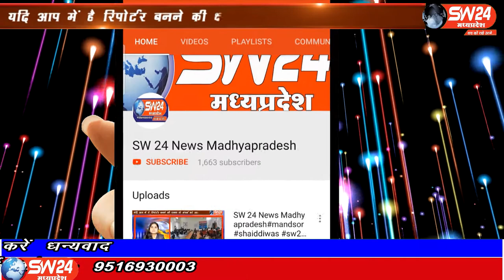SW 24 News Madhyapradesh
खरगोन जिले में कोरोना महामारी के चलते जिला कलेक्टर गोपालचन्द्र डाड ने शासन की मंशा अनुरूप रविवार और सोमवार को पूर्णतः लॉकडाउन का आदेश जारी करके आमजन से अपील की थी की घर से बाहर न निकले बावजूद उसके लोग धड़ल्ले से नियम का उल्लंघन करते दिखाई दिए। ऐसे में पुलिस प्रशासन ने सख्त रवैया अपनाते हुये एक बड़ी कार्यवाही को अंजाम दिया। खरगोन से अजय तिवारी की रिर्पोट